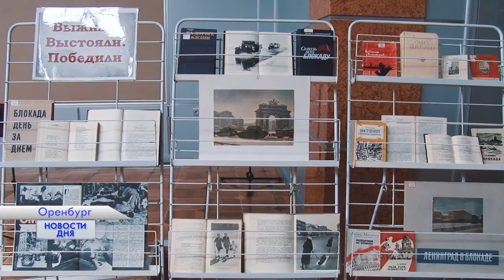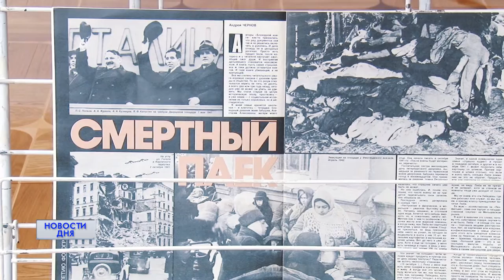Встреча с жителями блокадного Ленинграда в библиотеке им. Н.К.Крупской